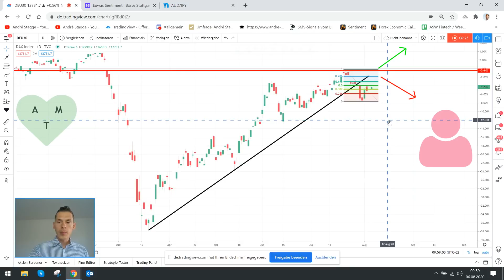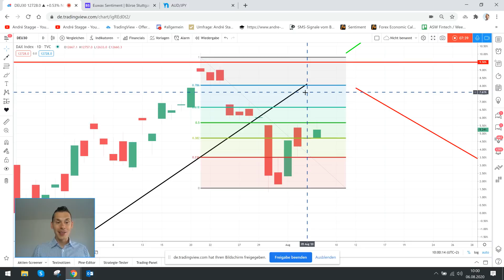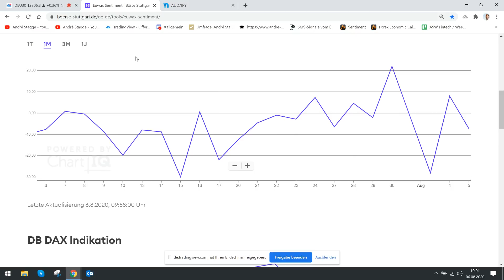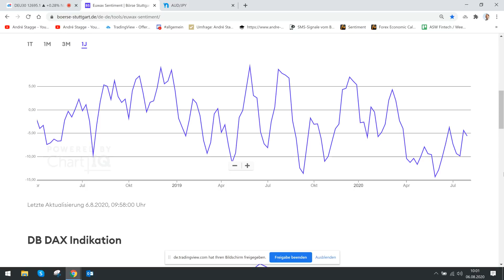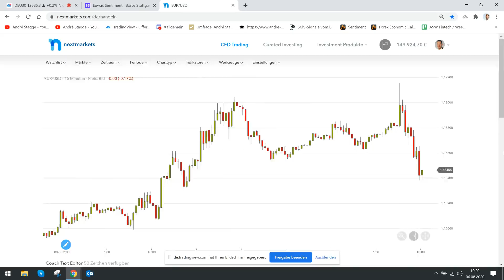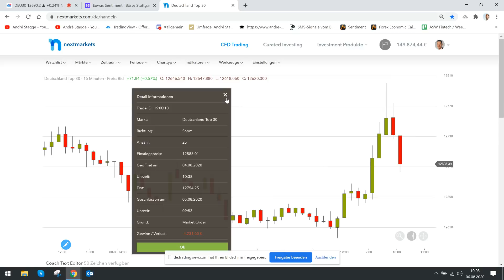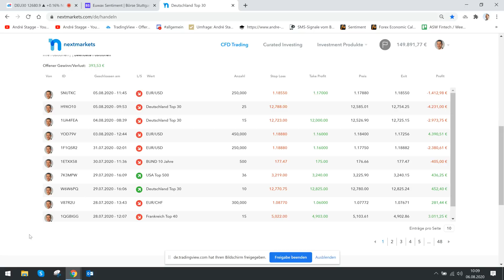Drawdown im Live-Depot + DAX Analyse